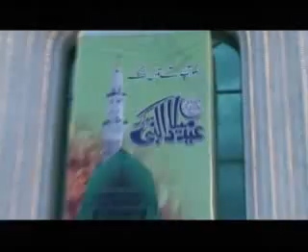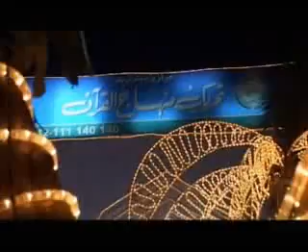Tahir ul Qadri Islam is His Extreme Love for Beloved Holy Prophet Muhammad (PBUH) 1/2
Tahir ul Qadri Islam is His Extreme Love for Beloved Prophet Hazrat Muhammad (S.A.W) 1/3 - His Guilty is His Kindness And Devotion For Muslim Ummah. Dr. Tahir ul Qadri and Others.. Can somebody explain ?? Barelvi Tahir ul Qadri RELIGION EXPOSED reply.

Dr. Moulana Muhammad Tahir-ul-Qadri is a founding chairman of Pakistan Awami Tehreek (PAT or Pakistan Popular Movement) and the patron in chief of Minhaj-ul-Quran International and Minhaj Welfare Foundation also know as Shaykh ul Islam (Sheikh ul Islam). 365 m Model Town Lahore Pakistan.